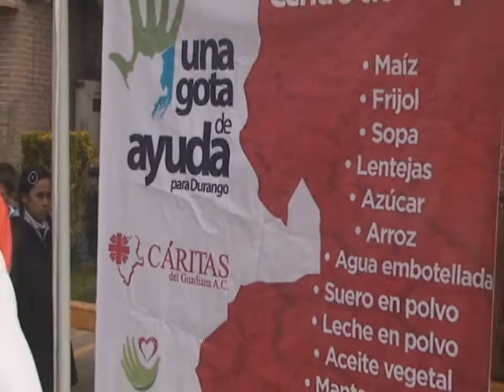07 JOSE CAIRE_PROTECCION CIVIL_1-31.wmv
SANTIAGO PAPASQUIARO,DURANGO.- Inicia programa "Una Gota de Lluvia por Durango" en Santiago Papasquiaro para mitigar los estragos de la sequia. De esto nos habla el coordinador de Protección civil en los municipios de Durango, Lic. José Caire.